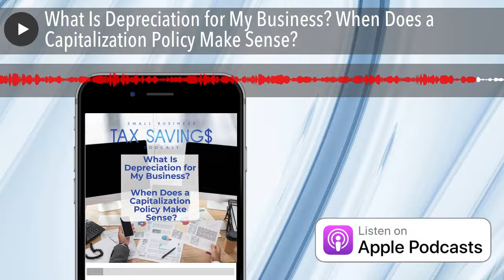What Is Depreciation for My Business? When Does a Capitalization Policy Make Sense?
1) What Is Depreciation?
2) What Options Do You Have for Deducting Asset Purchases?
3) What Is a Basic Example of Depreciation?
4) What are the Rules Around Depreciation?
5) When Does Depreciation Begin?
6) What Happens If I Sell a Depreciated Asset?
7) What Is a Capitalization Policy and Should I Implement One?

Podcast Host: Mike Jesowshek, CPA - Founder and Host of Small Business Tax Savings Podcast

To find out more on this topic and many others visit our

Introduction to the Small Business Tax Savings Podcast

Outro for the Small Business Tax Savings Podcast